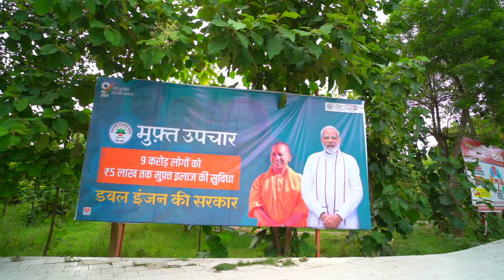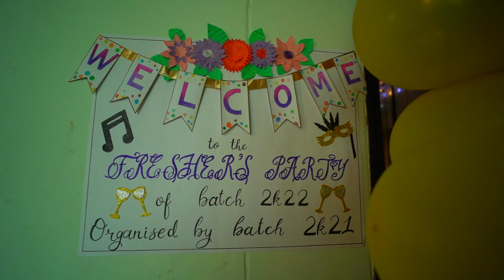freshers party Saharanpur (part-1)@SMMH medical college@2022